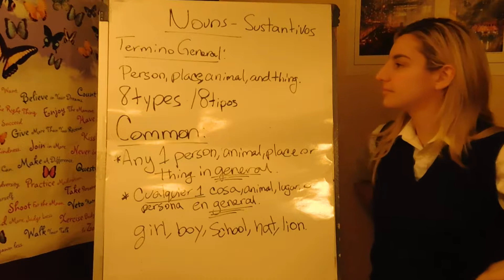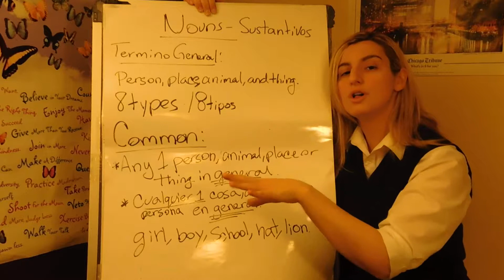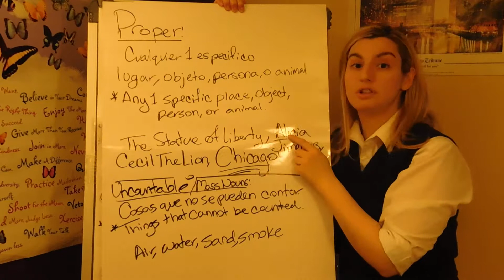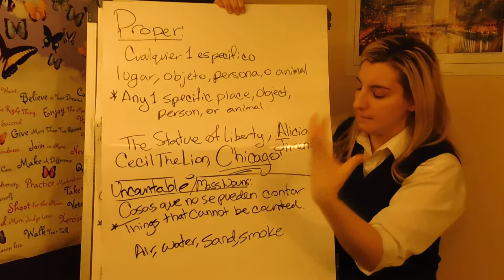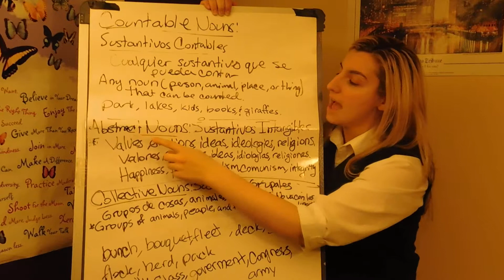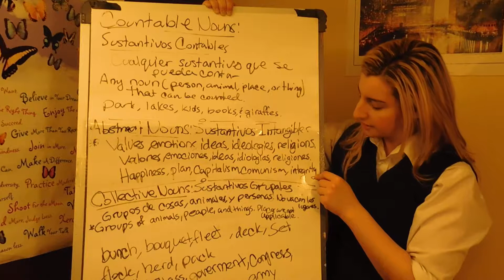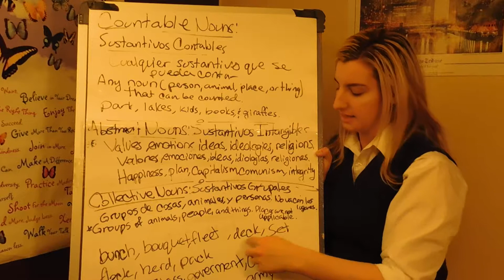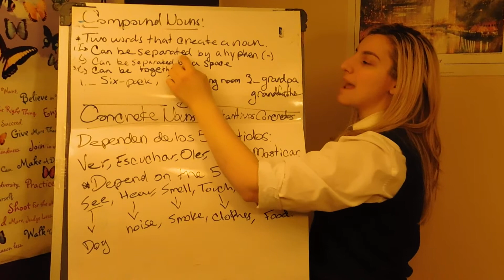8 types of nouns until compound halfway